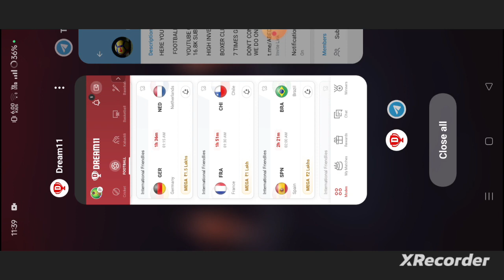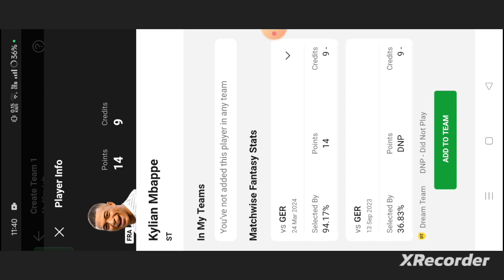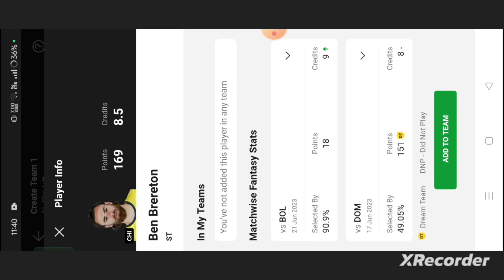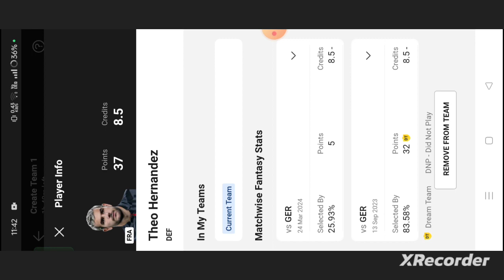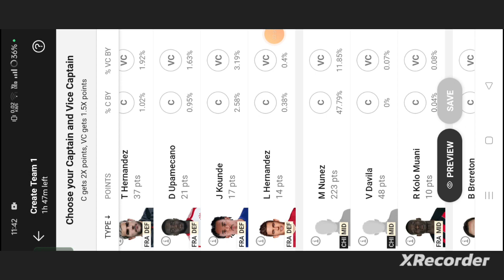FRA vs CHI Football dream11 team | France vs Chile Football dream11 team prediction win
own risk"

1. This analysis  is based on my

2.Dream11 takes great care to comply with all central and state legislation in India to ensure that  users are fully protected. Every contest on platform is carefully designed to comply with applicable statutes and regulations in India.

Thanks